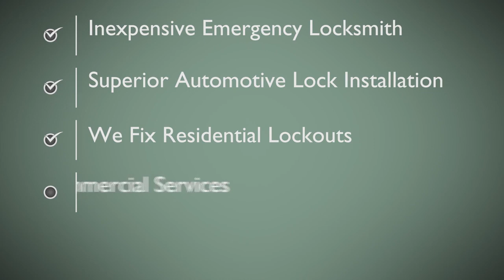Emergency Lock And Key Dispatcher NY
The two biggest concerns that clients have about locksmiths are trustworthiness and price. We offer the best value for fully trained and professional technicians in the area. You can trust our locksmiths to show up and resolve the problem promptly, all while maintaining your privacy and confidentiality with the highest level of professionalism.
Our Service Offerings Include:
Emergency opening of locked doorsEmergency Lock And Key Dispatcher serves New York City, NY.
Missing/stolen key replacements
Lock rekeying
Overnight new lock installations
Emergency unlocking
Car/home/office lockout assistance
Safe opening
Roadside ignition repairs
Eviction service
Trunk opening